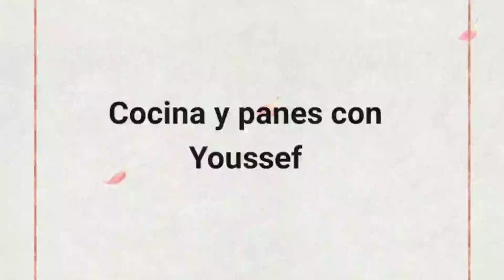Dulce de cacahuates típico😋 Marroquí حلوة الفول_السوداني أو البيانات المغربية روعة 👇😋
ingredientes

500 g de cacahuates
150g de azúcar glas
5g levadura química
250 ml aceite
650g harina común
1 c/c de canena
un poco de nuez moscada
tiempo de horneado y temperatura 14 minutos a 190°c arriba y abajo
Xxxxxxxxxxxxxxxxxxxxxxxx
المقادير
500 جرام من الفول السوداني
150 جرام سكر بودرة
5 جرام خميرة كيميائية
250 مل زيت
650 جرام دقيق عادي
1 م / ص القرفة
قليل من جوزة الطيب
وقت الفرن ودرجة الحرارة : 14 دقيقة و 190 درجة مئوية من تحت و من فوق